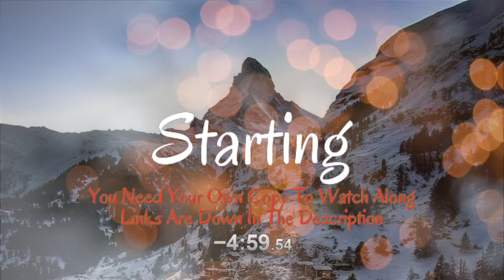Street Fighter (1994) FIRST TIME WATCHING! | MOVIE REACTION! (1181)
First Time Watching: Street Fighter (1994)!

Starring:
Jean-Claude Van Damme
Raul Julia
Ming-Na Wen
Damian Chapa
Kylie Minogue
Wes Studi
Byron Mann
Andrew Bryniarski
Simon Callow

This is my first time watching the Street Fighter Movies!
This is my first time watching Street Fighter!

Full Movie Commentary! Anyone can watch along with their own copy of the movie, links are down in the description!

Watching at 1x Speed!

---You need your own copy of the movie to watch along!
---There will be a timer in the corner letting you know where I am because of copyright reasons I can't show or have audio from the movie.
What are your thoughts on the movie?
Links
-Disney+:
Watch List:
-Live-action:
(01) Street Fighter (1994)
(02) Street Fighter: The Legend of Chun-Li (2009)
(03) Street Fighter: Assassin's Fist (2014)
(04) Street Fighter: Resurrection (2015)

-Animated:
(01) Street Fighter II: The Animated Movie (1994)
(02) Street Fighter Alpha: The Animation (2000)
(03) Street Fighter Alpha: Generations (2005)
(04) Street Fighter IV: The Ties That Bind (2009)
Timestamps
0:00:00 Start of Live Stream
0:05:00 Street Fighter
0:00:00 Discussion